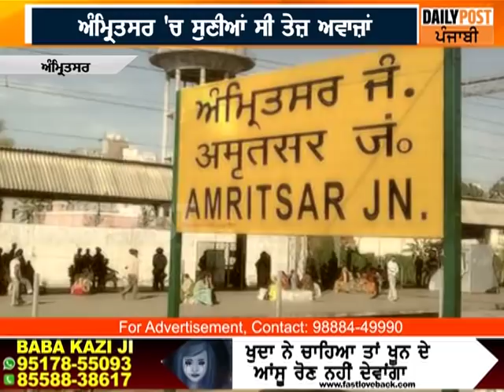ਜਾਣੋ ਕੀ ਹੁੰਦਾ ਹੈ Sonic boom...